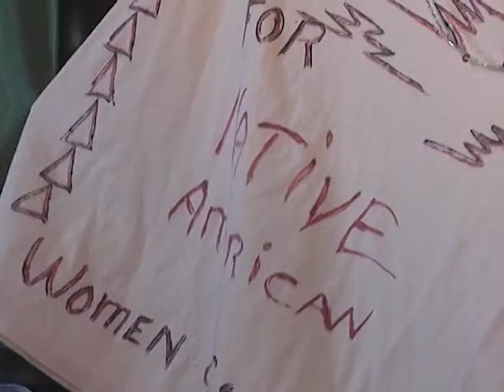North Coast Rape Crisis Team 2013 60 sec REVISED AUDIO & GRAPHICS